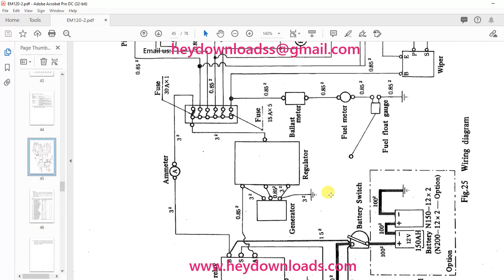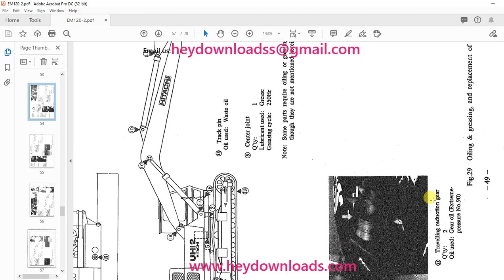Hitachi Hydraulic Excavator UH12 Operating Manual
Language : English
Pages : 78
Downloadable : Yes
File Type : PDF
Size: 7.46 MB